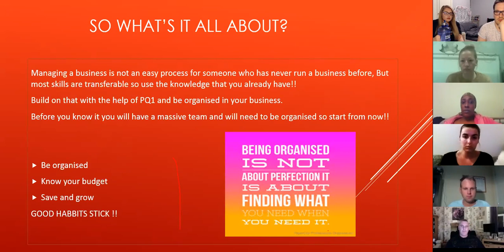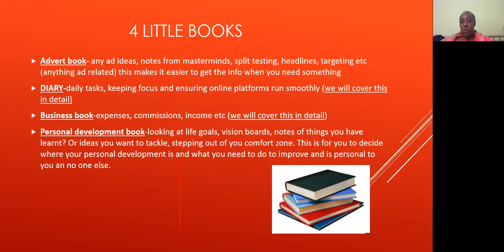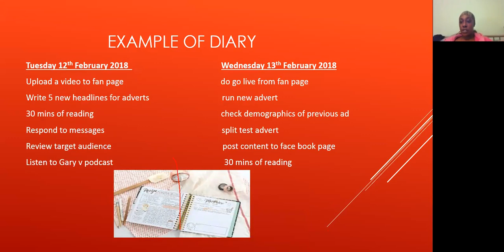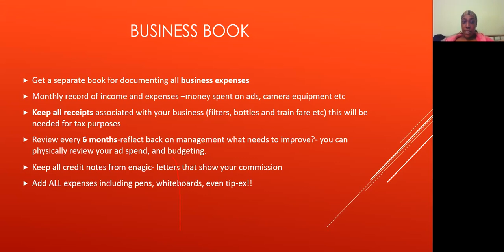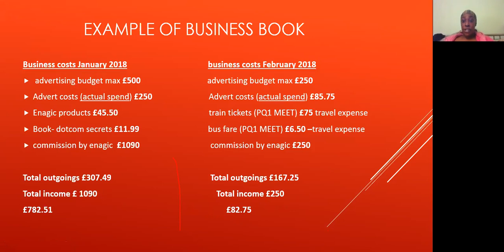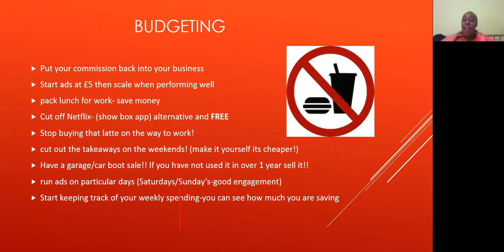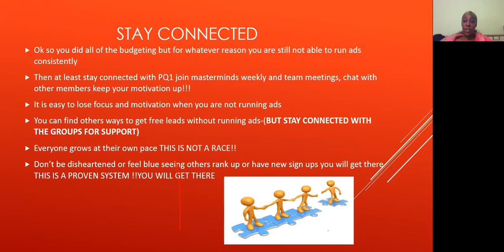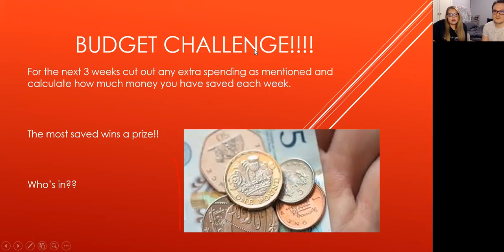UK and Europe Mastermind - 21.03.18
Business Running & Budgeting